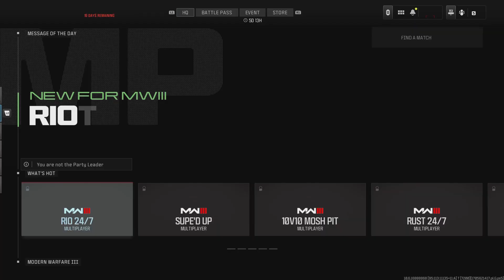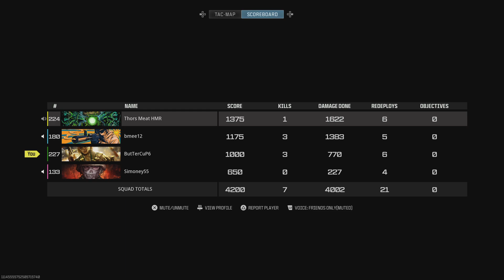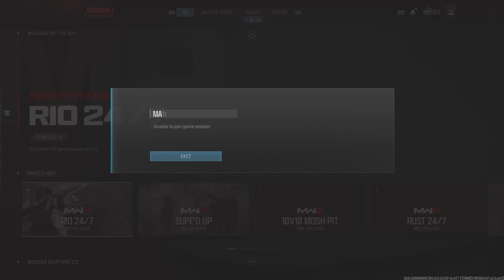Call of Duty dubs